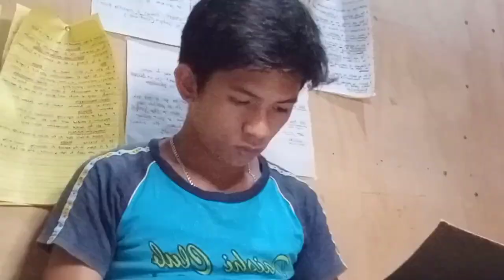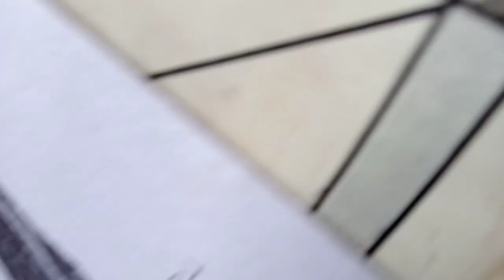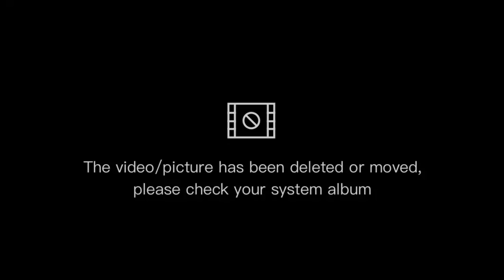Drawing Way Kurat & Maricar Zamora | Time lapse